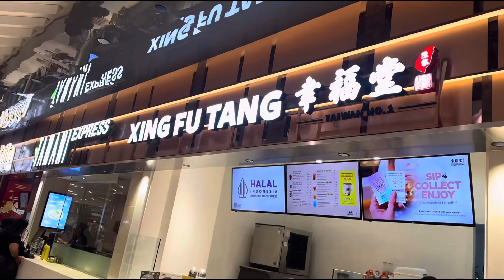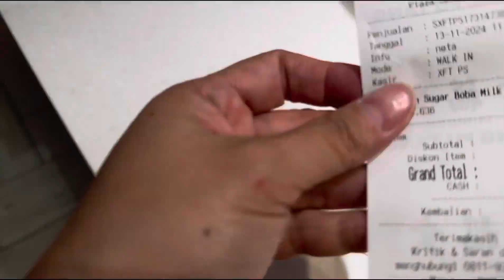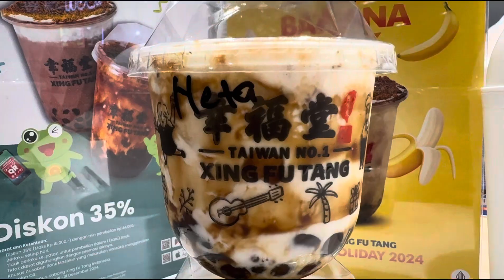XINGFUTANG BUY 1 GET 1 FREE VIA QRIS BNI WNDR